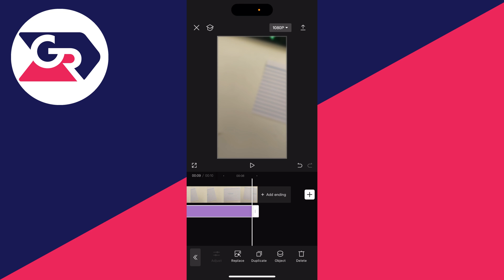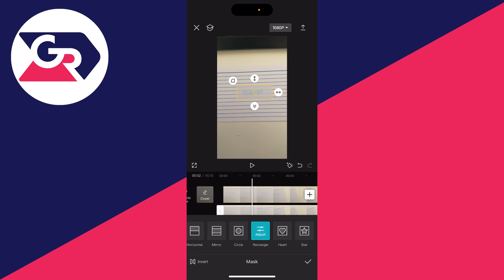How To Blur Part Of A Video In CapCut - Full Guide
Learn how to blur part of a video in capcut in this video.

GuideRealm